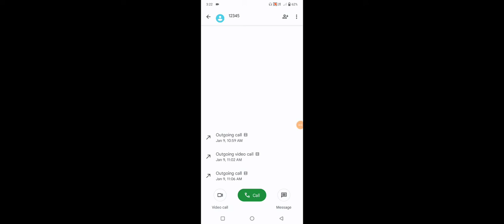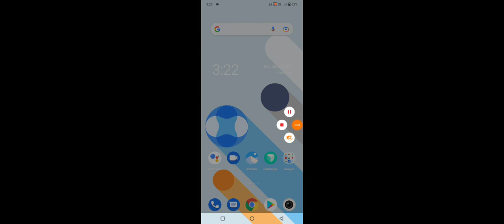Vivo Y75 5G How To Seen Call History